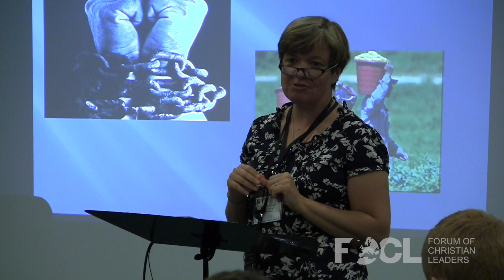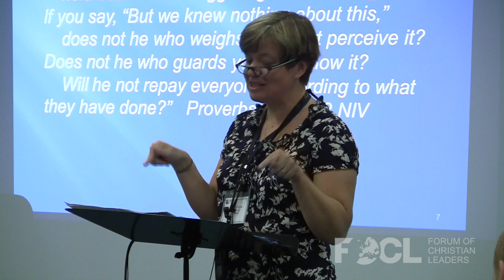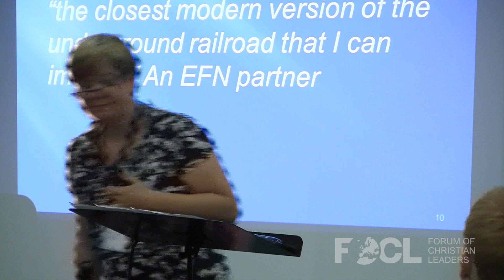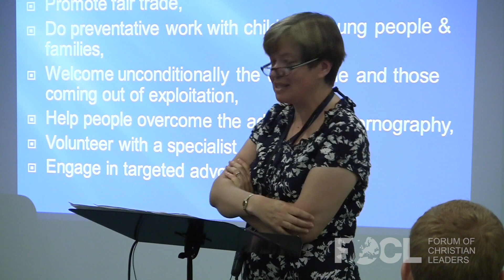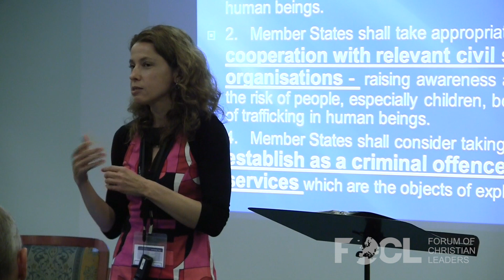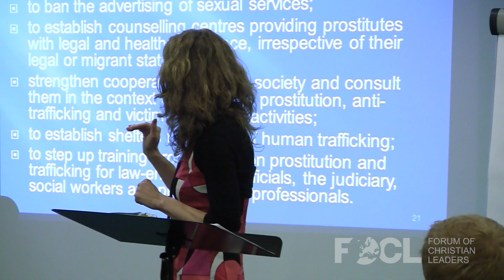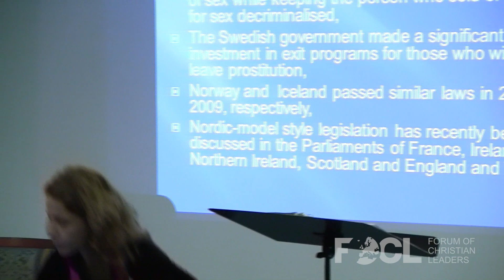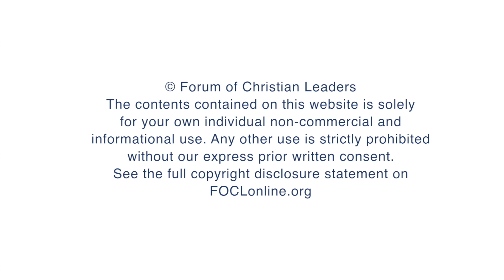Human Trafficking: The Scourge of Modern-Day Slavery - Julia Doxat Purser and Marina Zaitsava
The second largest international crime is now people trafficking. This shocking statistic has been given an all too visible human face in recent months as several local European communities have been coming to terms with the shocking reality of slavery in their very midst. The imprisonment of domestic workers and their forced labour is not limited to developing world settings. Much of this is tied to an increasingly out-of-control breakdown in social relationships. Yet, in the midst of this suffering, the Christian communities have huge potential to provide practical solutions.